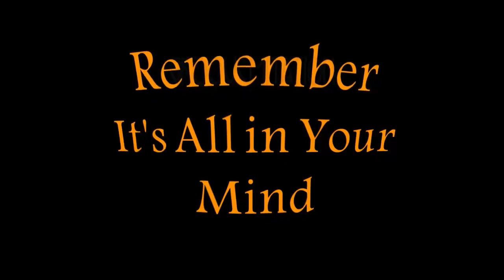A Eye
it's the A Eye takeover, it's watching you, not

just keep me in MIND

Bitcoin-bc1qg3hvxflhqcwwlgsu7uyxknnx7uf40zzxms838l

Ethereum-0x71711aF9b241B662B00E76739255ba2423fd033c